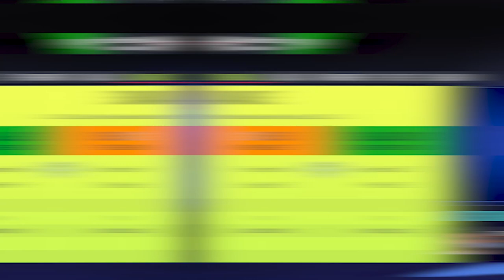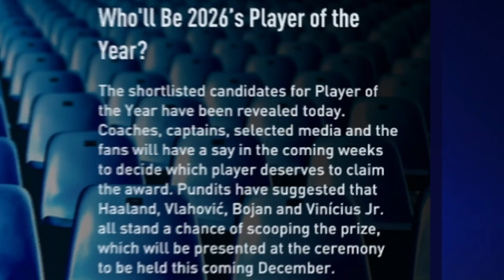I Saved the Career of Messi's Cousin!